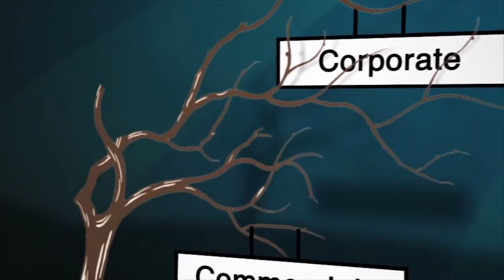Peter Murdoch Show Reel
A small selection of gigs featuring Peter Murdoch.